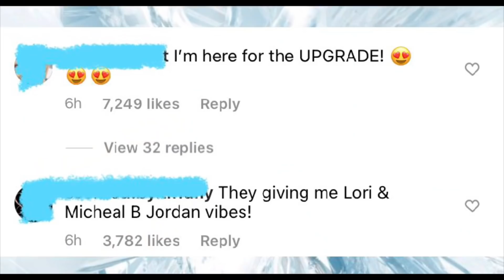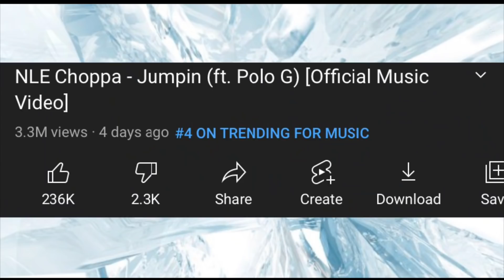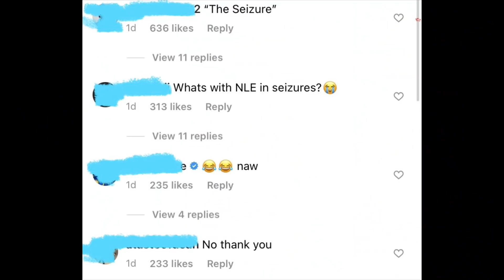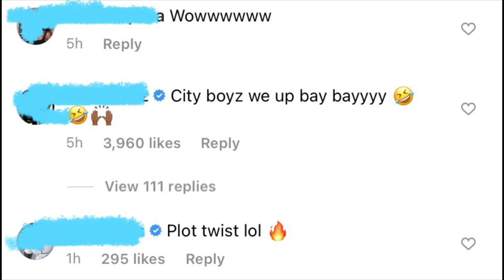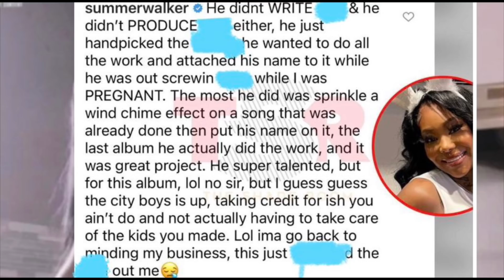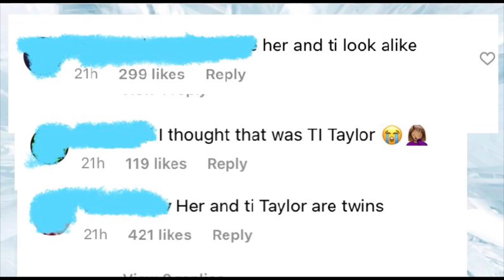Saweetie’s New Bae Revealed😍⁉️ Fans Not Feeling Nlechoppa’s New Dance😳😣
In today’s thoughts and opinions video we discuss these topics: Saweetie’s New Bae Revealed😍⁉️ Fans Not Feeling Nlechoppa’s New Dance😳😣